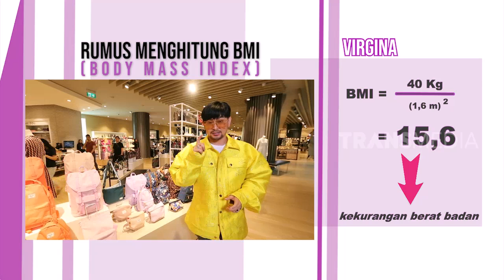Memilih Outfit Yang Pas Sesuai Bentuk Badan | FASHION AND BEAUTY (21/09/19) Part 1